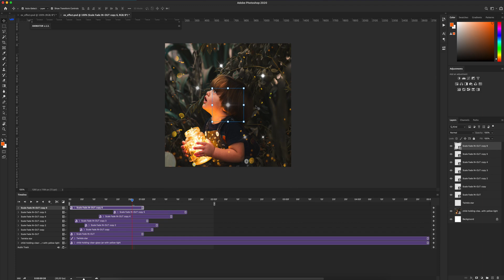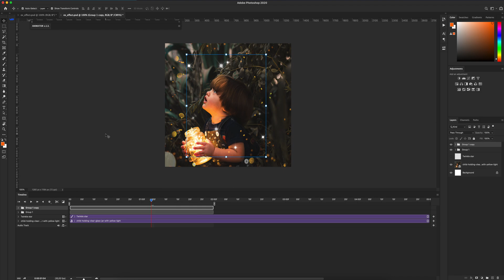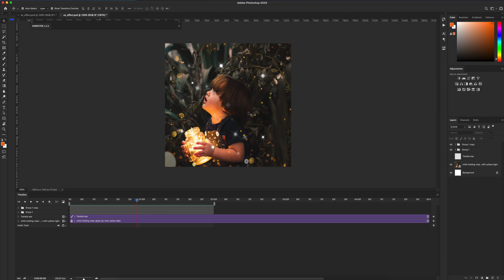Twinkle Animation in Photoshop with Animator plugin - How to create animation in 5 minutes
Hello! I'm often asked how to create an animated twinkle effect in Photoshop via Animator.
In fact everything is simple and in this video tutorial I will show you everything how to create it in 5 minutes.